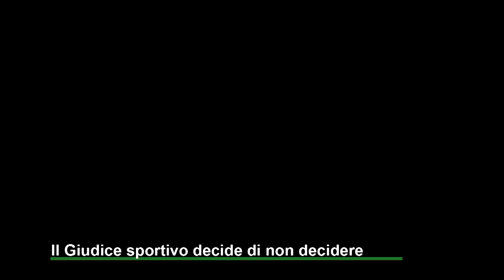Incidenti Foggia, il giudice sportivo prende tempo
Come emerso dal comunicato di ieri sera della Lega Pro, il giudice sportivo ha deciso di non decidere in merito agli incidenti di Foggia. Alla luce degli elementi che stanno emergendo e delle versioni contrastanti, è stato chiesto alla Procura Federale di relazionare nei prossimi 15 giorni